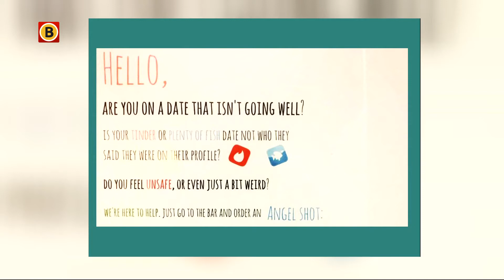Jenny begint samen met vier vriendinnen een actiegroep tegen seksuele intimidatie tijdens concerten.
"Ik kan een lange lijst aan momenten noemen waarop ik seksueel ben geïntimideerd terwijl ik een concert bezocht", zegt de 23-jarige Jenny Janssens uit Tilburg. Ze is het zat. Samen met vier andere vrouwen begint ze een actiegroep tegen seksuele intimidatie tijdens concerten. "Want op dit moment kun je er bij voorbaat al vanuit gaan dat je wordt lastiggevallen als je op stap gaat."